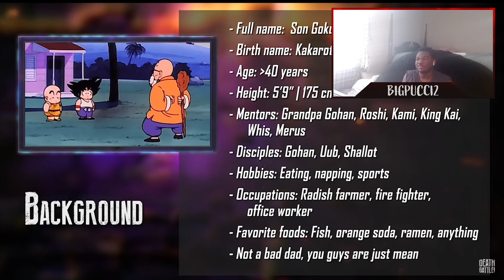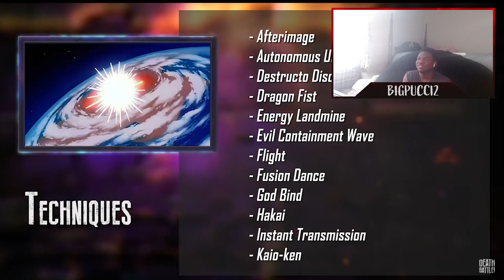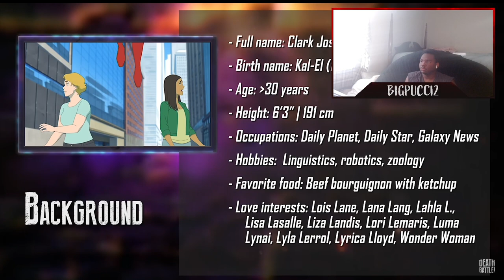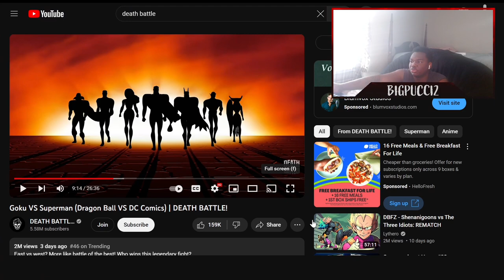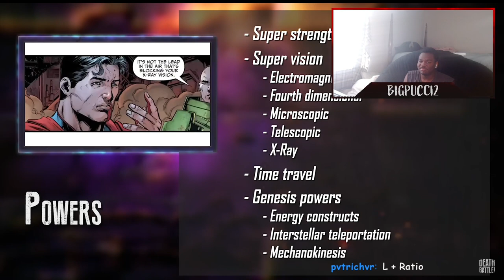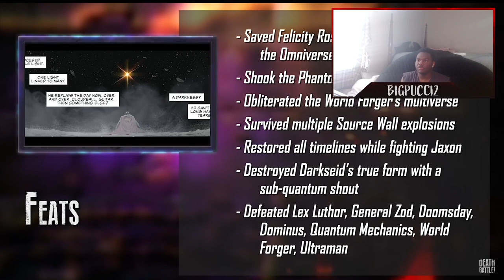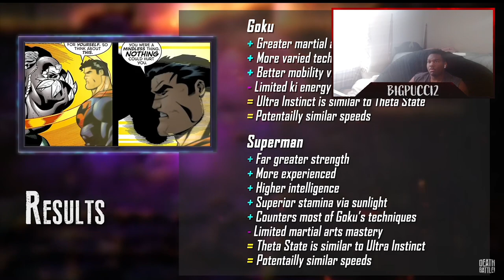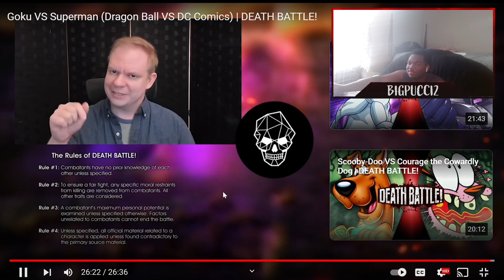Supes Vs Son Goku AGAIN! Let’s run it back!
Here we are again with a part 3 to the infamous debate!

Twitch.tv/bigpucci2